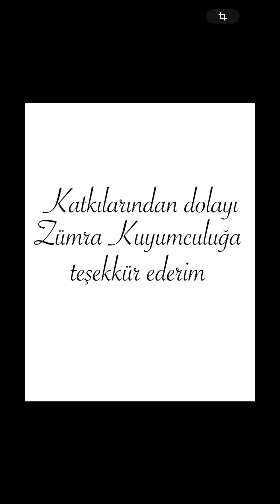Gurbetçiye fahiş fiyat uygulamasından sonra 1.200.000 para cezası verildi